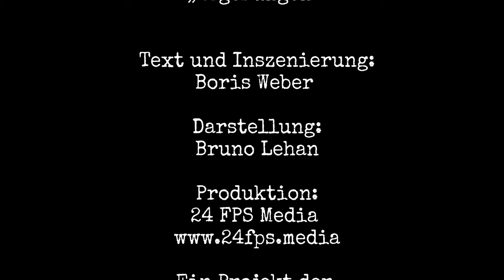Abgerungen - Trailer der Neuinszenierung (Bruno Lehan - Koblenz)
Trailer des Ein-Personen-Theaterstücks "Abgerungen". Es ist ein Ringen mit der Geschichte und dem Leben von Pater Richard Henkes, der selbst lebenslang um seinen Weg und seine Aufgaben gerungen hat.

Der Pallottiner bot den Nazis von Anfang an die Stirn, kam 1943 ins KZ Dachau und starb dort kurz vor Kriegsende: im Februar 1945.
Als im Herbst 44 die 2. Typhusepidemie ausbrach, hat Henkes sich im November freiwillig mit typhuskranken Mitgefangenen in eingerichtete Quarantäne begeben, seine Mitgefangenen fast 10 Wochen gepflegt und betreut - bevor er sich dann doch selbst infizierte und nach wenigen Tagen starb...
Im Stück fragt der Schauspieler sich selbst und seine Zuschauer, was das Leben von Henkes uns heute zu sagen hat ...

Text und Inszenierung: Boris Weber
Darstellung: Bruno Lehan
Produktion: 24FPS Media